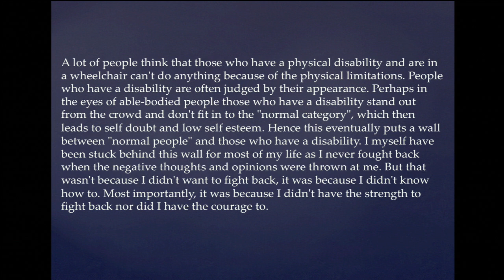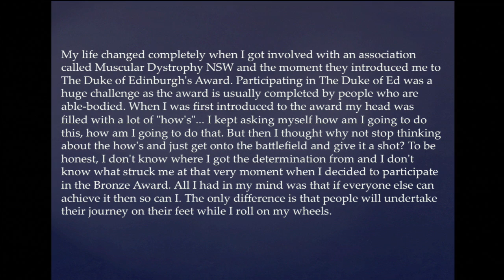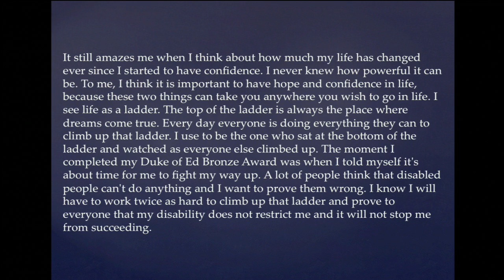How to climb a mountain in a wheelchair: Melanie Tran at TEDxYouth@Sydney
Melanie Tran, Duke of Edinburgh's first medalist affected with SMA, tells of the time she decided to stop living life as a bystander. She explores the value of self-confidence and how powerful it can be.

Melanie Tran is a Year 11 student at Bossley Park High School in Fairfield Sydney. She has Spinal Muscular Atrophy, a condition that has left her wheelchair-bound since birth. Melanie is the first person with SMA to complete the Duke of Ed Program with the help of MDNSW (Muscular Dystrophy NSW).

As part of the Duke of Ed program, Melanie was the first Australian student to complete a training course in product design (the 'Creo' Program) offered by the University of Illinois.

After receiving the Bronze Duke of Ed Medal, MDNSW has employed Melanie to manage their website. Melanie is also currently completing her Gold Medal for Duke of Ed.